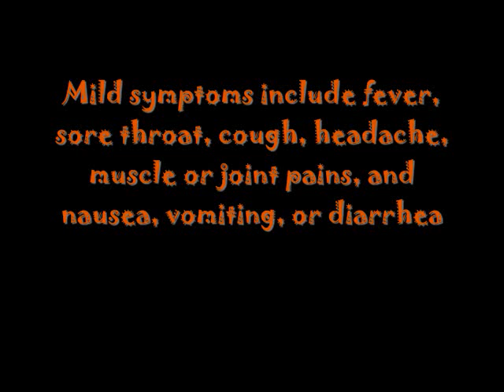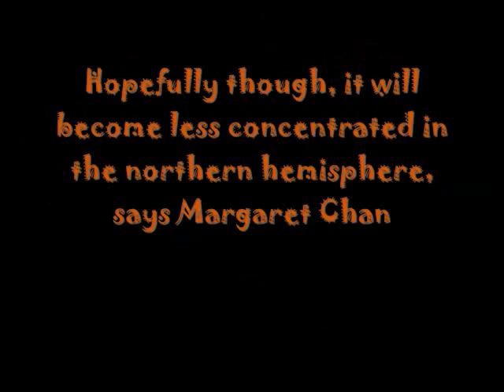biology of swine flu video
biology of swine flu video for citizenship homework